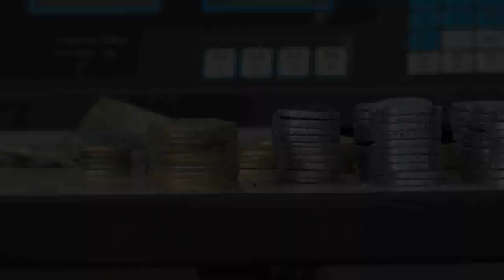BALANÇO GERAL - Homem é preso com drogas, dinheiro e faca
Em patrulhamento no bairro do Glória, em Uberlândia, a policia abordou um suspeito. Com ele a PM encontrou maconha. Foi a primeira vez que o rapaz foi preso por tráfico na cidade, mas na cidade dele, ele já é bem conhecido dos policiais.